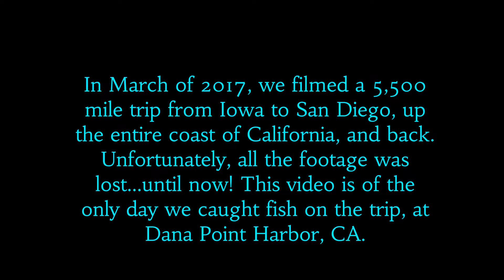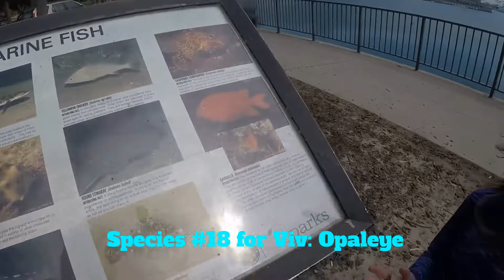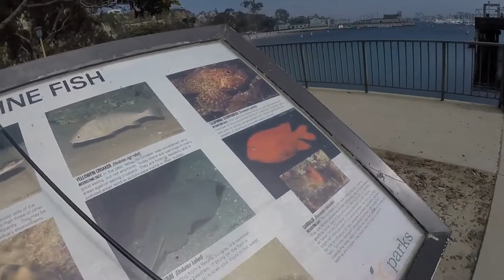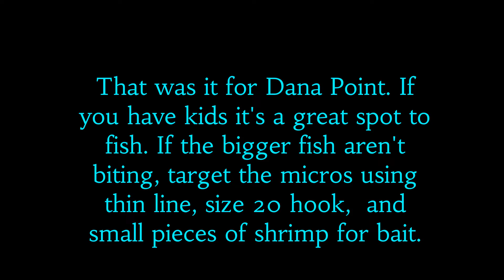Micro-Fishing with Viv #13: Lost Footage, Dana Point, CA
In 2017 we filmed an entire drive up the California coast, but the footage was lost...until now! This is a video of the only fishing outing were we actually caught fish. Vivian added two new species to her life list, #'s 18 and 19, and Opaleye and a fairly rare Bay Blenny. Dad added #27, an Opaleye.